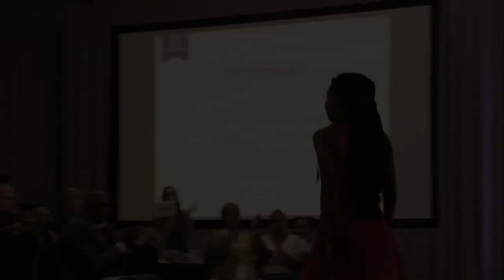Gabbie Lamyssaire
In 2019, at the NAACP 110th Annual Convention in Detroit Michigan, Gabbie Lamyssaire performs to HER "The Lord is Coming" during the Juanita Jackson Mitchell Gala.